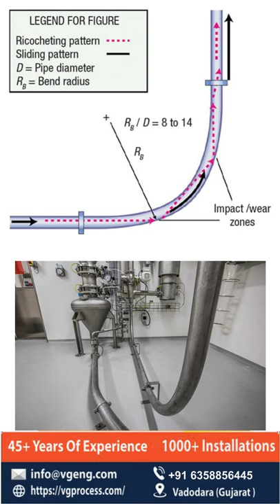Ash Handling System - Short Video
Ash handling System - Dense phase
VG Engineers Pvt. Ltd.
102, Prayosha Complex,
Opp. Chhani Octroi Naka,
Chhani Road
BARODA - 390 002. (Gujarat) India
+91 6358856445